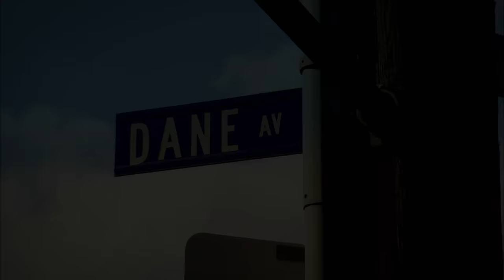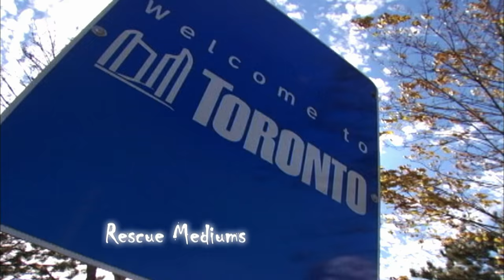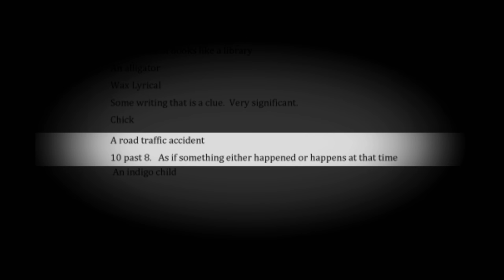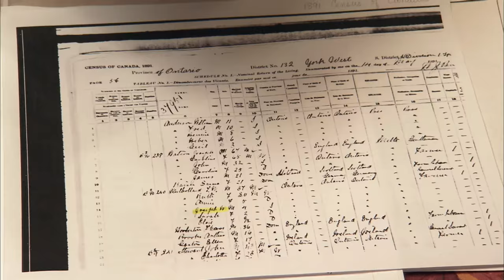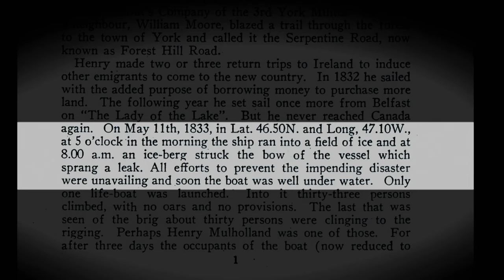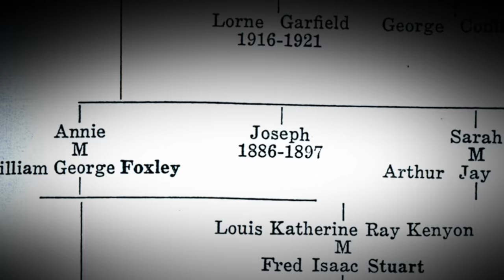Rescue Mediums, Episode 49 - Spirits in the City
In the Northwest part of Toronto, Joe and Mary built their dream house eighteen years ago.  A lavish interior on a quiet residential street where they could bring up their two children, Suzanne and Neil, now 25 and 28 years old respectively.  But for years, strange things have been happening and only now have they decided to break their silence.  The happenings are taking a huge toll emotionally and they need closure.  Joe has been awoken nearly every morning for the past many months at exactly 4:44 AM.  Sometimes, when awoken at that time, he is confronted by a dark male figure simply staring.  It disquiets him so much that he has hung sage branches around his bedroom.  His daughter, too, has seen the figure and also that of a little girl…the same little girl she “played” with when she herself was much younger.  The ghosts are becoming more and more invasive in this normal household – although reluctant to speak up at first for fear of ridicule, Joe, the General Manager of Toronto’s Downtown Mazda, can no longer stand the strain.